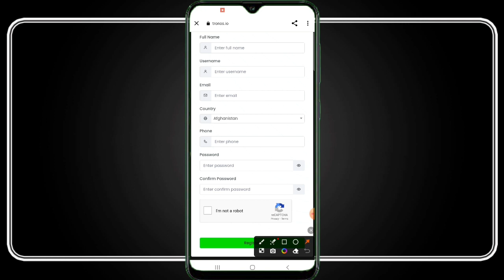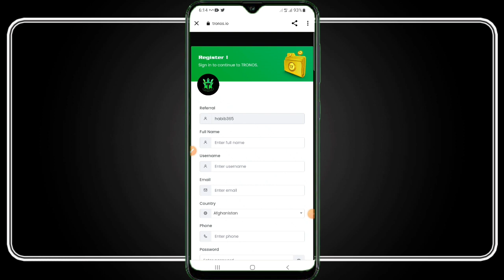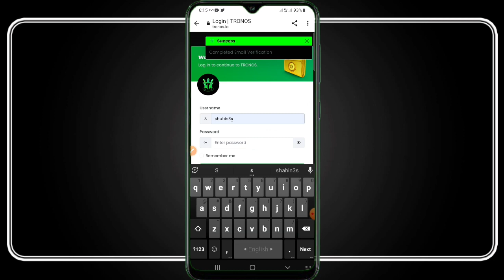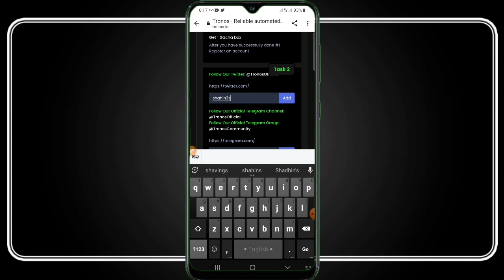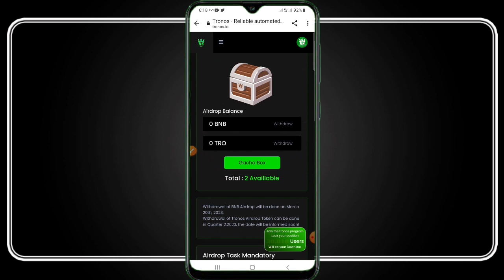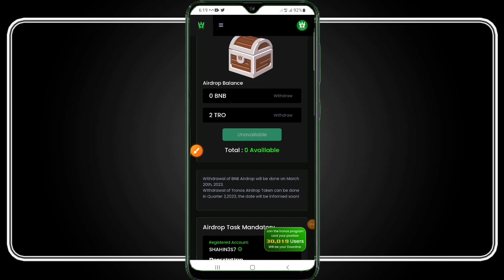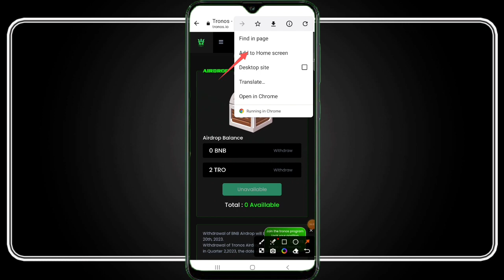free Instant 10$ Tro Claim Tronos Airdrop সবাই ৩০০০৳ টাকা ইনকাম করুন পাবেন ১০০% গ্যারান্টি।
.:) Thanks

❇️ shahin3s ❇️